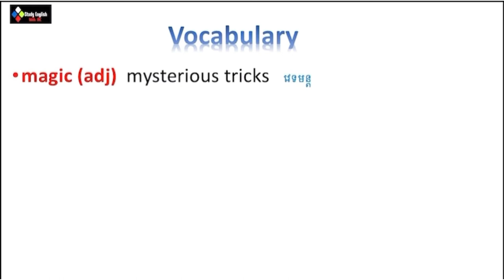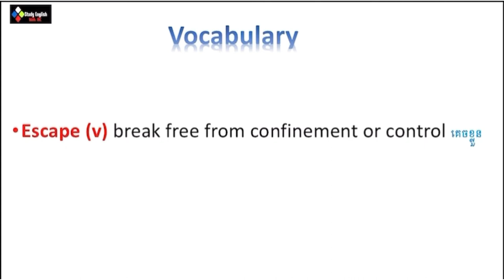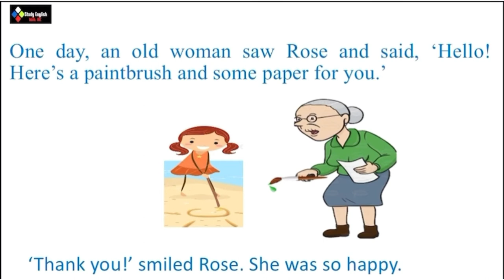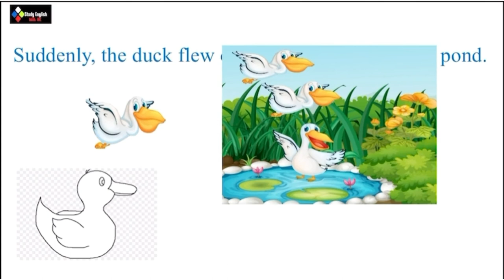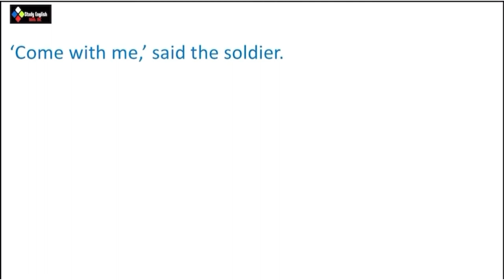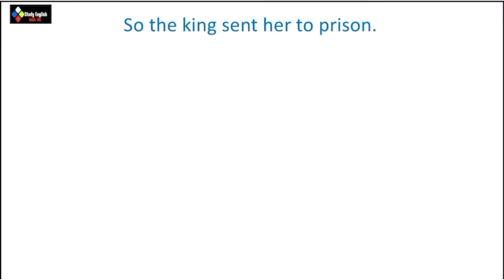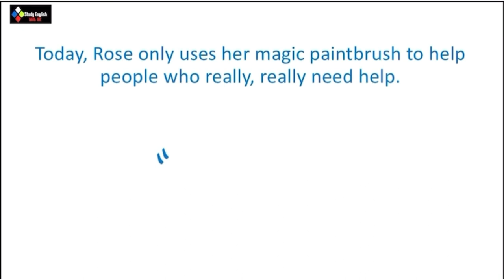The Magic Paintbrush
This English folktale will help learners improve their vocabulary, listening, and reading skills.